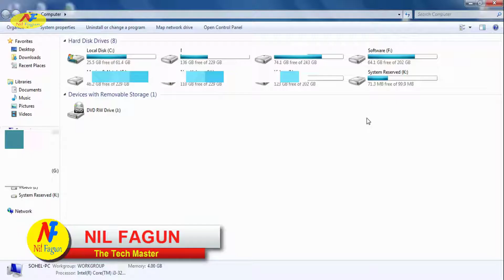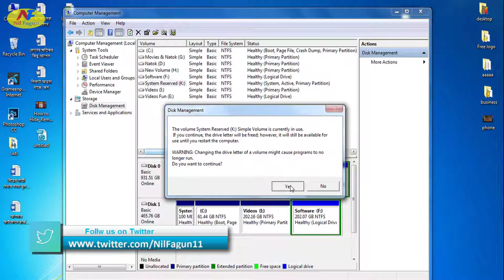How to easily remove/delete SYSTEM RESERVED Partition ।। বাংলা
// How to easily remove/delete SYSTEM RESERVED Partition //
আমাদের আজকের ভিডিও টিউটোরিয়াল হচ্ছে কেমন করে System Reserved ফোল্ডার বা partition remove করবো । নতুন উইন্ডোজ দেওয়ার পর automatic ভাবে এই system reserved folder তৈরি হয়ে থাকে । সেটা হতে পারে যেকোন উইন্ডোজ যেমন Windows 7, windows 8.1, and windows 10 । এই system reserved folder যখন তৈরি হয় তখন কিছু মেমোরি দখল করে নেয় , এবং এই নতুন partition এর কারনে অনেকে এটা পছন্দ করেন না । তাদের জন্যই আজকের এই কম্পিউটার টিপস । খুব সুন্দর এবং সহজ করে দেখানোর চেষ্টা করেছি । আশা করি আপনারা clear বুঝতে পারবেন । ধন্যবাদ

Issues Addressed in this tutorial:

how to remove system reserved partition from windows 10 bangla
how to remove system reserved partition windows 7 bd tutorial
how to remove system reserved partition from windows 8.1
how to remove system reserved partition in windows 10
how to remove system reserved partition in windows 7 HD